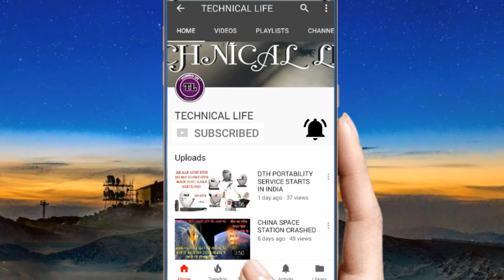XIAOMI MI GAMING LAPTOP LAUNCHED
Xiaomi took time from talking about its new flagship smartphone to announce a gaming laptop. The Mi Gaming Laptop vaguely resembles a cross between the Razer Blade and Dell Alienware; sporting decent mid-range hardware and should be on the more affordable side of gaming.

Inside the 15.6-inch laptop is a seventh generation Intel Core i7 processor, 16GB RAM, and combination of a 256GB SSD and 1TB HDD. Graphics are provided by an Nvidia GeForce GTX 1060, which firmly puts this on the middle of the gaming laptop scale. It also offers an expansion slot for an additional SSD; which is a nice touch, but not entirely necessary.

Xiaomi will also be offering an entry level version of the Mi Gaming Laptop, one that sports 8GB RAM, 128GB SSD, 1TB HDD, and a GeForce GTX 1050 Ti.

There isn’t much else that’s known about these gaming laptops, but Xiaomi was trumpeting the cooling solution on the machines. According to the company, this will be the coolest running high performance laptops on the market. However, that seems to come at a price in the weight of the device – a whopping 2.7kg for a 15.6-inch display.

The Mi Gaming Laptop may be one of the most affordable gaming machines on the market when it’s released. The GTX 1060 version is set to be sold for 8999 RMB (RM5600), while the GTX 1050 Ti will carry a 5999 RMB (RM3700) price tag. We also understand that it will only be available in mainland China as well.